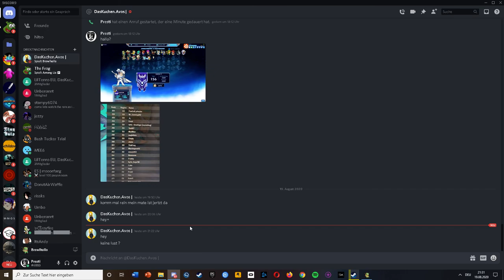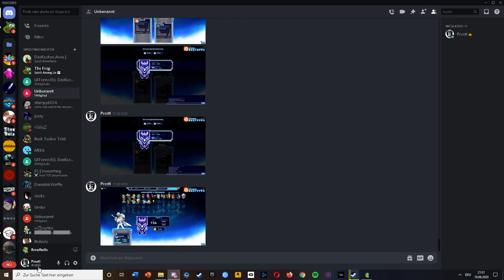The MOST ADVANCED Greatsword Guide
In this video i cover everythink i learned with jaeyun and the greatsword. thanks for watching and if I missed anythink make sure to comment also, tell me your views on greatsword.